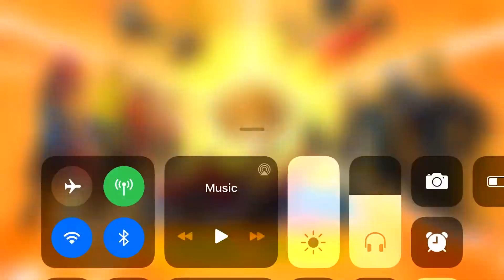Fortnite season 2 chapter 2 battle pass reaction!!!!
Cool battle pass i still miss the old days tilted moisty loot lake lol either way cool season🔥🔥